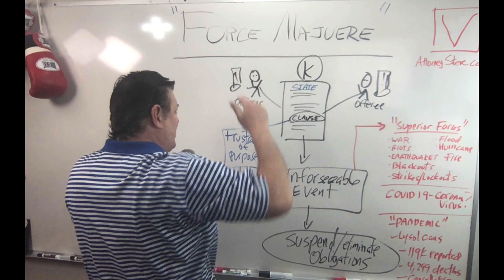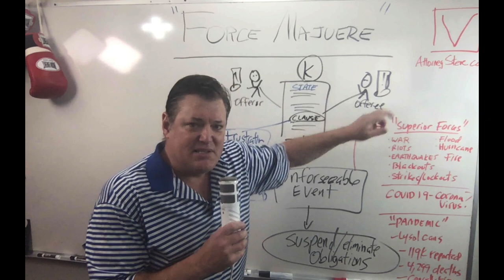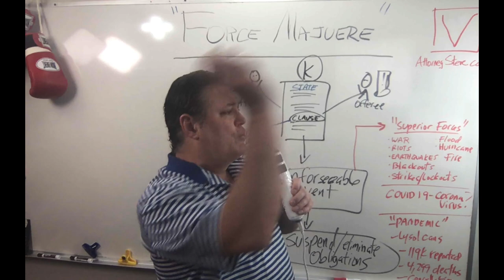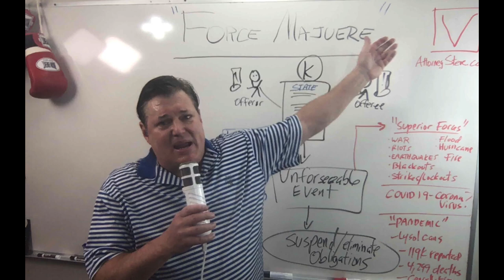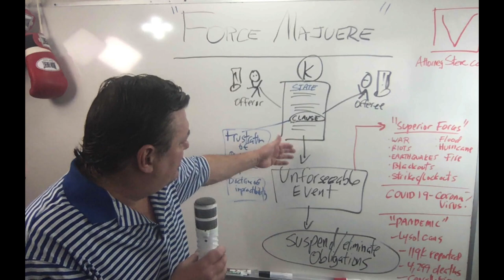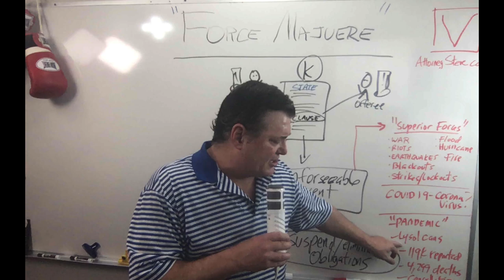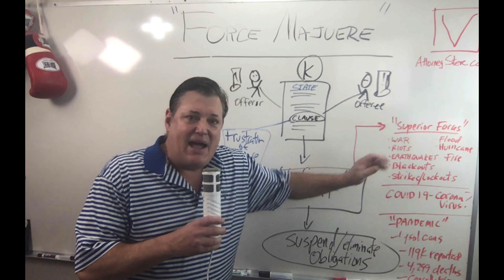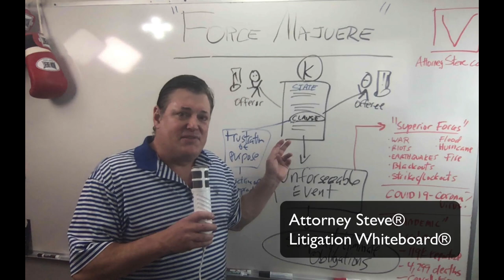Break your contract with a Force Majeure clause, yes its possible!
In this exciting video, Attorney Steve® discusses the Covid/Coronavirus and whether or not this will be enough to invalidate your contracts using what's known as a "Force Majeure" found in many, but not all, contracts and leases.

There are many reasons why a person or company would want to cancel, break a lease or disavow a contract, especially with the rise of the Covid virus, and stay indoor orders and other things that can hurt your business making it difficult to pay employees and even yourself so you can pay your mortgage and things like that.

If unforeseeable "acts of God" as they call events occur, it may make your contract impossible or impracticable to perform, and you might have legal grounds to break the contract or use it as leverage for renegotiation.